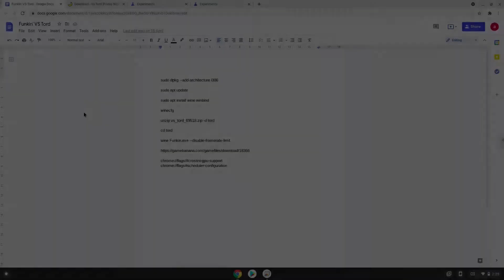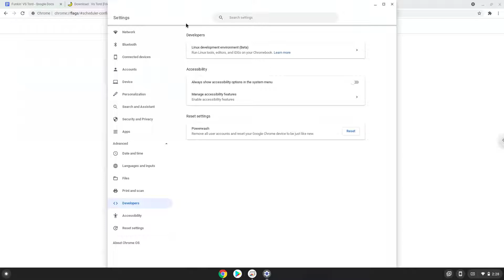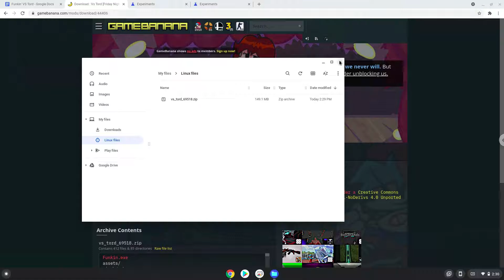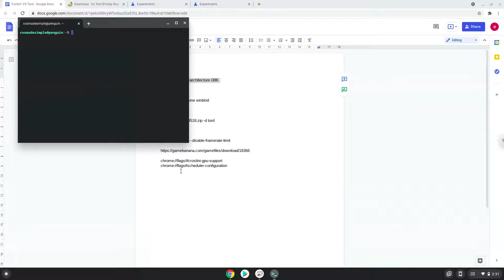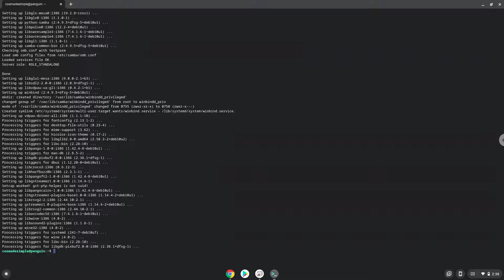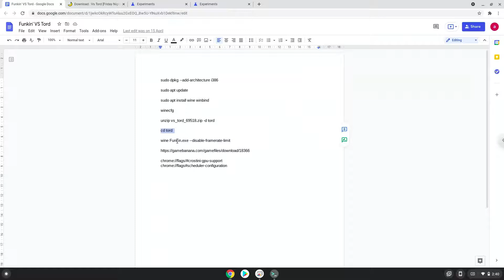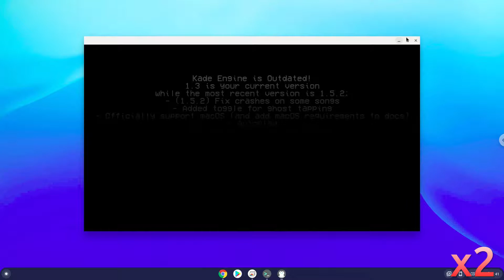How to install Funkin' VS Tord on a Chromebook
In this video, we are looking at how to install Funkin' VS Tord on a Chromebook.